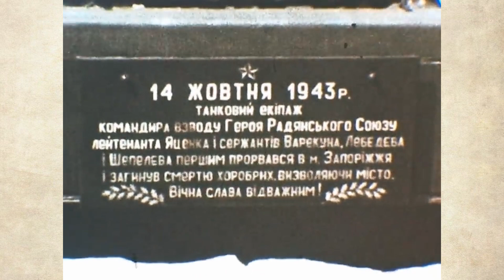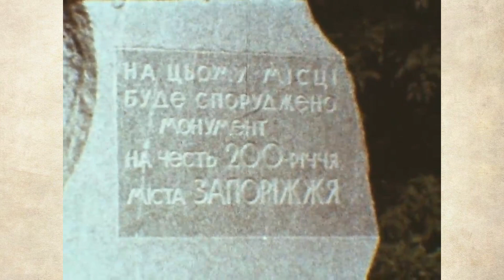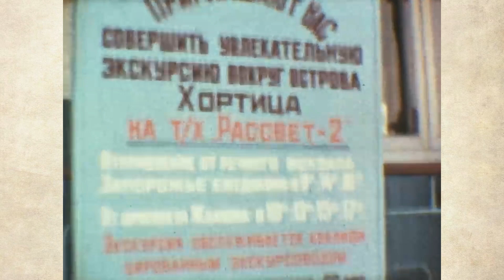Запоріжжя у 1974 році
Кольорова документальна стрічка з життя міста Запоріжжя.